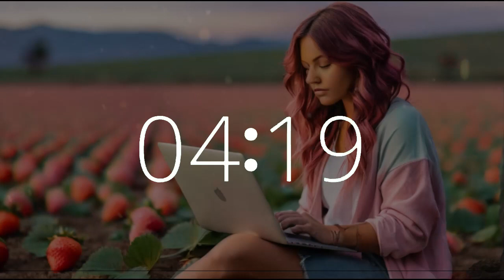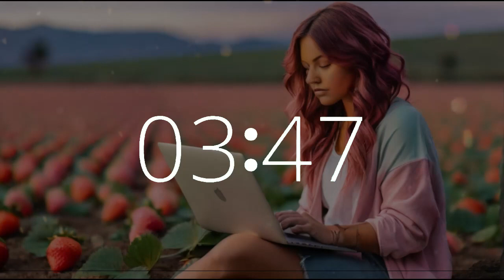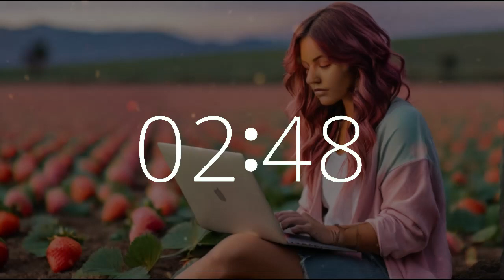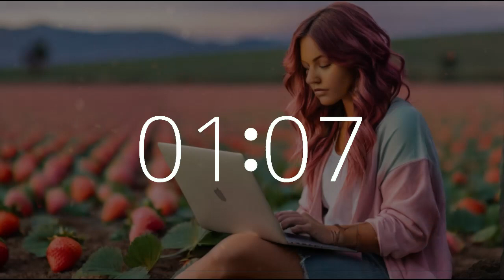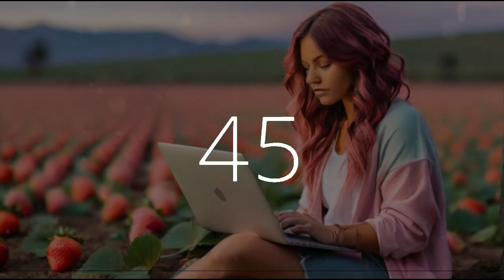1 hour 10 minute timer (70 minute timer) National Strawberry Day